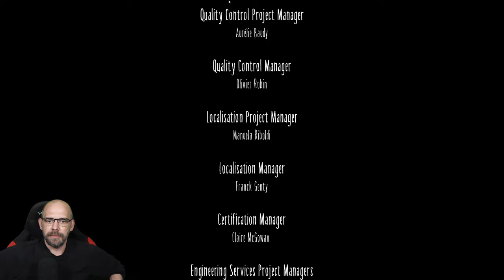LITTLE NIGHTMARES [2K] Full Game [🇩🇪]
Tauche mit Little Nightmares in eine düstere und skurrile Erzählung ein, die dich mit den Ängsten deiner Kindheit konfrontiert! Hilf Six bei der Flucht aus dem Schlund – einem riesigen, geheimnisvollen Areal, das von verdammten Seelen bewohnt wird, die sich nach ihrem nächsten Mahl zehren … (Steam)

▪ TITEL: LITTLE NIGHTMARES
▪ PLATTFORM: PC
▪ GENRE: Jump´n´Run
▪ RELEASE: 2017
▪ STUDIO: Tarsier Studios
▪ PUBLISHER: BANDAI NAMCO Entertainment
▪ USK12 / PEGI12